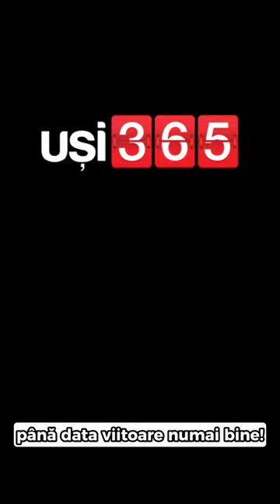GHID VIDEO - Cum se regleaza corect arcul elicoidal din balamaua usilor antifoc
In acest videoclip iti prezentam pas cu pas cum sa reglezi corect arcul elicoidal din balamaua usilor antifoc.

Reglajul arcului elicoidal este un pas important in montajul unei usi antifoc, fapt pentru care am creat un videoclip intreg si detaliat doar pentru acest pas.
Daca latimea usii este de maxim 90 de centimetri sau mai putin, usa antifoc poate avea functia de auto-inchidere fara ca aceasta sa fie dotata cu un amortizor clasic cu brat.
Iti vom prezenta pasii care trebuiesc urmati, uneltele necesare cat si principiul de functionare al arcului elicoidal.

Tot in lista noastra de videoclipuri de tip Ghid Video, poti vedea cum se monteaza usa antifoc.